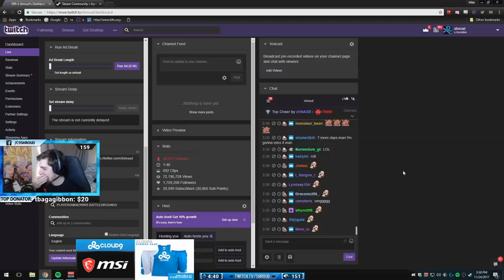SHROUD PUBG HIGHLIGHTS #74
Can i get a wadu-hek?